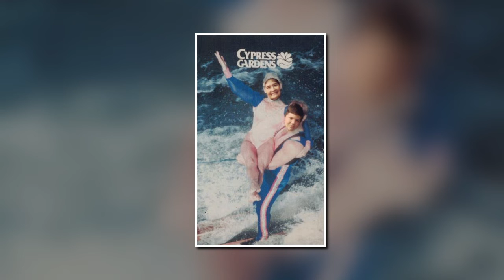Rose Brazil Memorial Photos